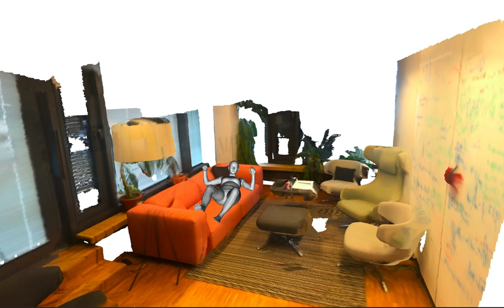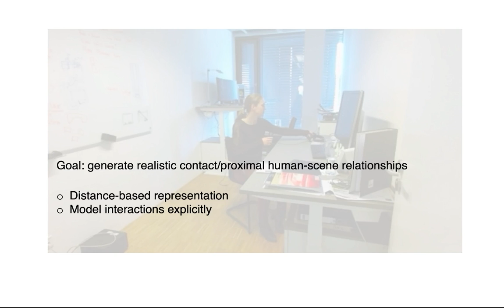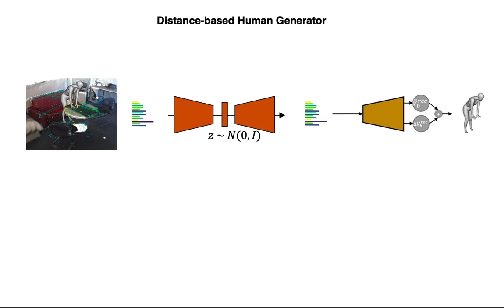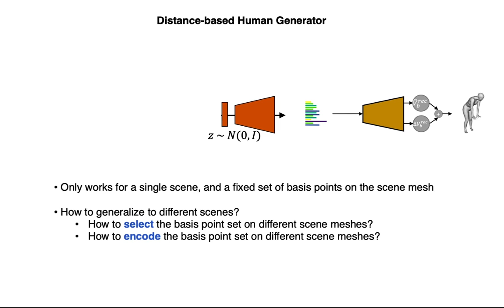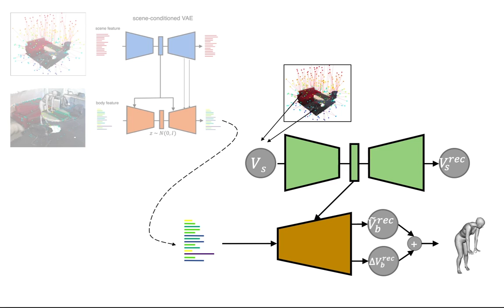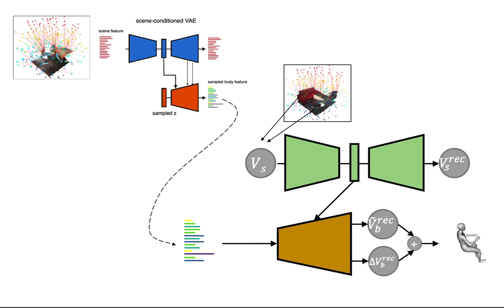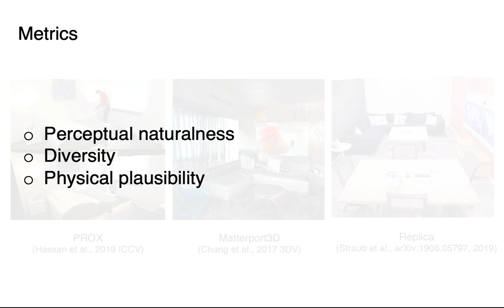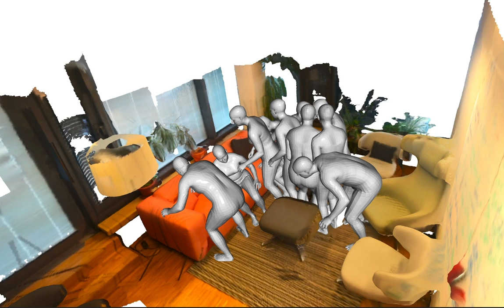PLACE: Proximity Learning of Articulation and Contact in 3D Environments (7 mins)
High fidelity digital 3D environments have been proposed in recent years, however, it remains extremely challenging to automatically equip such environment with realistic human bodies. Existing work utilizes images, depth or semantic maps to represent the scene, and parametric human models to represent 3D bodies. While being straightforward, their generated human-scene interactions are often lack of naturalness and physical plausibility. Our key observation is that humans interact with the world through body-scene contact. To synthesize realistic human-scene interactions, it is essential to effectively represent the physical contact and proximity  between the body and the world. To that end, we propose a novel interaction generation method, named \emph{PLACE} (Proximity Learning of Articulation and Contact in 3D Environments), which explicitly models the proximity between the human body and the 3D scene around it. Specifically, given a set of basis points on a scene mesh, we leverage a conditional variational autoencoder to synthesize the minimum distances from the basis points to the human body surface.
The generated proximal relationship exhibits which region of the scene is in contact with the person. Furthermore, based on such synthesized proximity, we are able to effectively obtain expressive 3D human bodies that interact with the 3D scene naturally. Our perceptual study shows that \emph{PLACE} significantly improves the state-of-the-art method, approaching the realism of real human-scene interaction. We believe our method makes an important step towards the fully automatic synthesis of realistic 3D human bodies in 3D scenes. The code and model are available for research